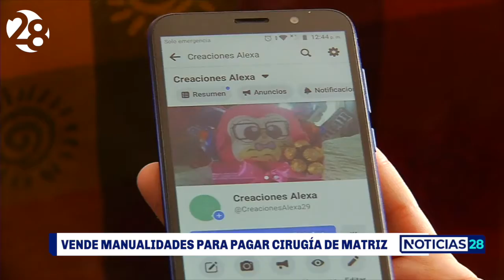Vende manualidades para pagar tratamiento de matriz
Para recaudar fondos para su cirugía de cáncer de matriz, Damaris emprendió la venta de artículos de manualidades decorativos para fiestas y graduaciones.